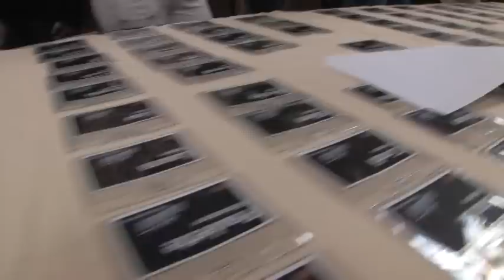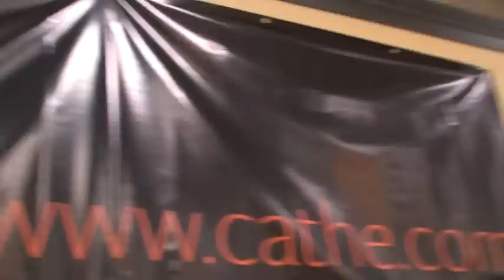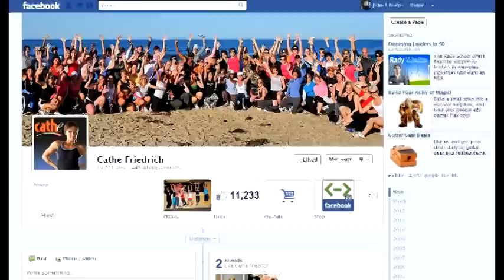Chicago Road Trip 2012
Cathe's 2012 Chicago Road Trip was a blast!. Learn more about Cathe and our fitness road trips